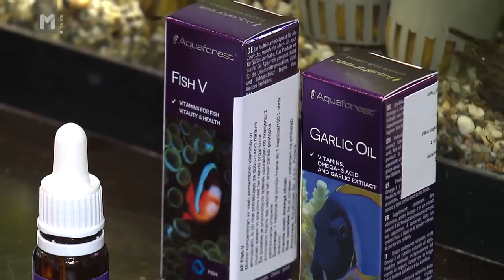Bolezni akvarijskih rib/Mr.Pet/ O živalih in ljudeh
Za lep, urejen akvarij in dobro počutje rib, je potrebno veliko znanja. Opozarjamo na najpogostejše bolezni akvarijskih ribic.

V trgovinah Mr. Pet za vaše ljubljenčke najdete kakovostno in
raznovrstno ponudbo prehrane in opreme za pse, mačke, glodavce, ptice in plazilce. Ponosni smo tudi na naš program akvaristike, ki je zaradi sodelovanja z zelo priznanimi blagovnimi znamkami, eden  najboljših v Sloveniji.